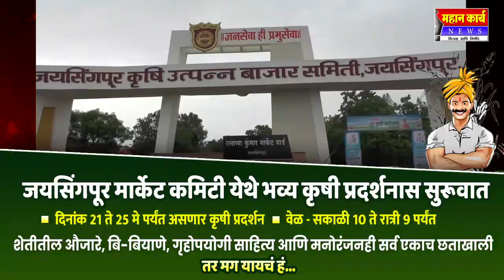धरणगुत्ती येथे घरफोडी, रोख रकमेसह 6 लाख 8 हजाराचा मुद्देमाल चोरट्यांकडून लंपास